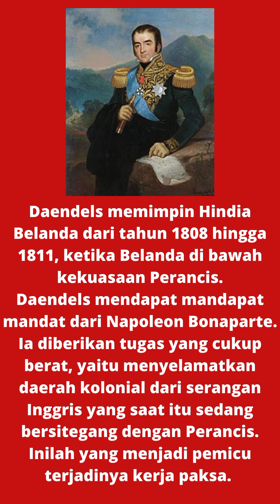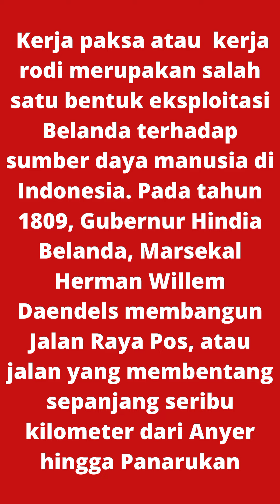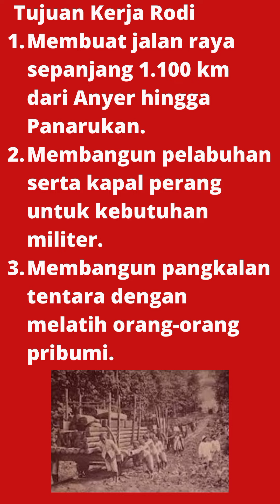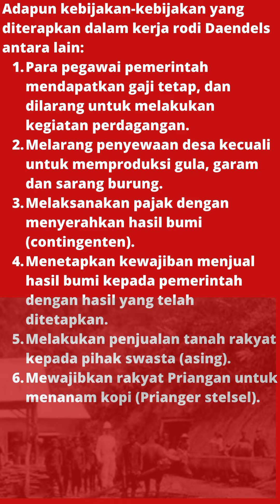Sejarah Kerja Paksa ( Rodi)